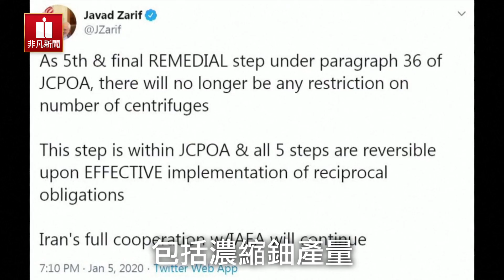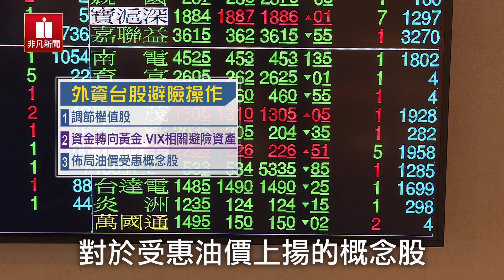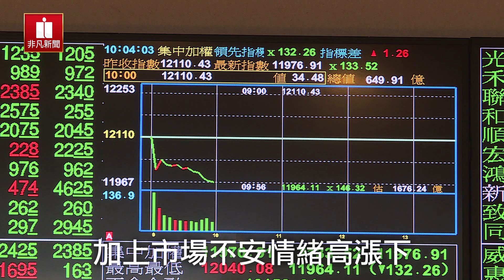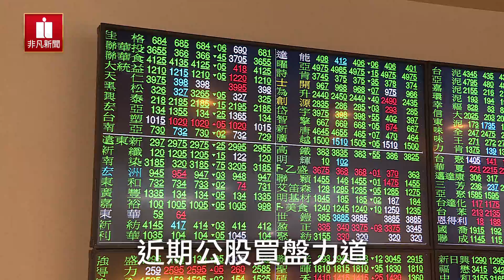川普下令擊殺蘇雷曼尼 伊朗:不再遵守”核協議“！ 美伊關係再惡化 台股市受影響？｜焦點新聞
在美方發動突襲，獵殺伊朗軍事領袖蘇雷曼尼後，伊朗政府宣布不再遵守核協議。上個周末，成千上萬伊朗民眾哀悼蘇雷曼尼，甚至有人發起募款行動，要以8千萬美元懸賞川普的項上人頭；川普最新則在推特回嗆，如果伊朗攻擊美方人員或目標，將會以不成比例的方式迅速反擊。

美伊關係惡化也推升金融市場不安情緒。台股今(6)日跳空開低拉回整理，尤其在電子、金融大型權值熄火下，指數盤中更重挫超過百點失守12000點整數大關，終場下跌157點，收在11953點，成交量1430億元。